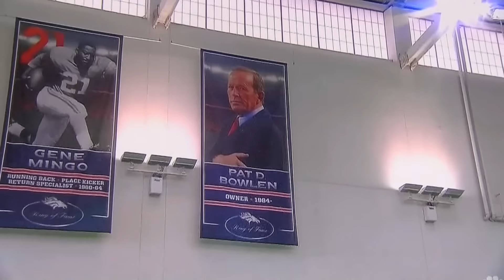Broncos pound Packers, sign Vernon Davis, and honor Pat Bowlen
A fantastic week for Broncos Fans. They dominate the Packers and go to 7-0, honor Pat Bowlen, and sign Tight End Vernon Davis. All is well in the Mile High City.